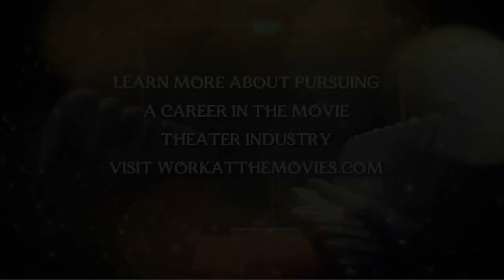Cinema Foundation Movie Trailer Interview Style = Female 1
Hurst Digital is an Emmy award-winning, turn-key video production company, helping organizations tell their story to customers and employees through strategy and visual content creation.
Our work has won the hearts of clients and judges, too: I have earned 1 Emmy, 17 Telly Awards, 6 Remmy Awards, 2 Davey Awards, and 10 Aurora Awards for my work with clients like Nike, PUMA, Omnicom Media Group, Richards Group, American Heart Association, Texas Instruments, Showtime, HBO, Hickory Farms, The Texas Rangers, and NASA.
At the end of the day, we just want to make you look good. in a smart way! We are not just passionate about pixels – we turn them it into art.

Credits:
Directed by Joshua Hurst
Animation by Oscar Tinoco
Animation by: Gaby Rios
Animation by Joel Arteaga
Animation by Phylis Luedke
Edited by Travis McGuire
Project Manager: Kenny Clark
COO Jonathan Anderson
Created by Hurst Digital
Hurst Digital ©
ANIMATION RESOURCES
Videoproduction

    Conference videos
    Animated conference videos
    Conference animation
    Conference video production
    Conference keynote videos
    Conference presentation videos
    Conference explainer videos
    Conference promo videos
    Animated explainer videos
    Motion graphics conference videos
    Gear animation
    Gear rotation animation
    Animated gears
    Gear design animation
    Gear mechanism animation
    Gear modeling animation
    3D gear animation
    Gear simulation animation
    Gear system animation
    Gear train animation